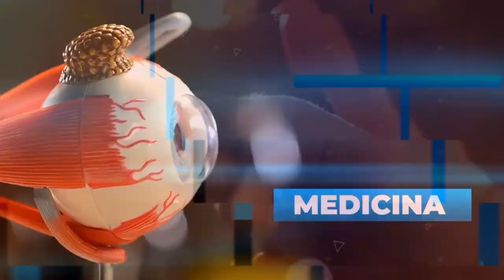Cuidadores claves en la vida del adulto mayor - Salud para Todo en Teleamiga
Un cuidador (o proveedor de atención a pacientes) ayuda a una persona que necesita asistencia para cuidarse. Quien necesita apoyo puede ser un niño, adulto o una persona mayor. Es posible que requiera cuidados debido a una lesión, enfermedad crónica o discapacidad. El cuidador debe ser una persona con vocación de servicio, sensibilidad y compromiso social frente al cuidado de otros. Es importante que tenga una estructura de valores con la que pueda acompañar procesos enmarcados en principios éticos. Debe tener la capacidad de identificar la diversidad como un atributo humano.